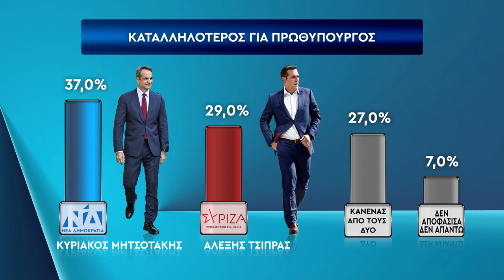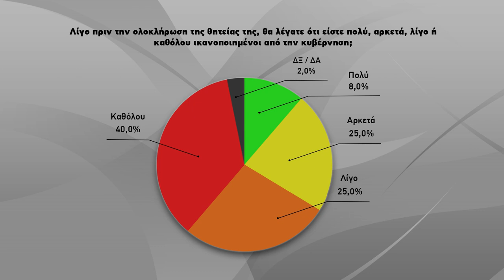Δημοσκόπηση Alco | Στο 7% το προβάδισμα της ΝΔ